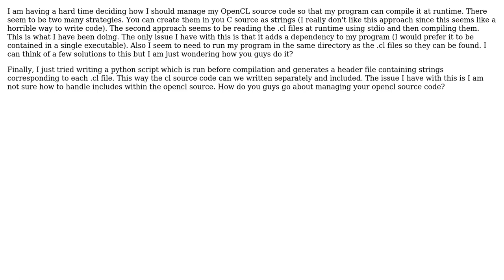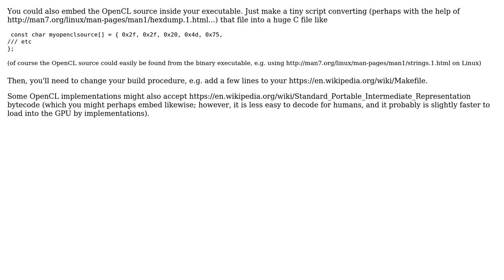How do you manage your OpenCL source?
With thanks & praise to God, and with thanks to the many people who have made this project possible! | Content (except music & images) licensed under CC BY-SA | Music | Images & others | With thanks to user chasep255 user Basile Starynkevitch and the Stack Exchange Network Trademarks are property of their respective owners. You are responsible for your own actions.